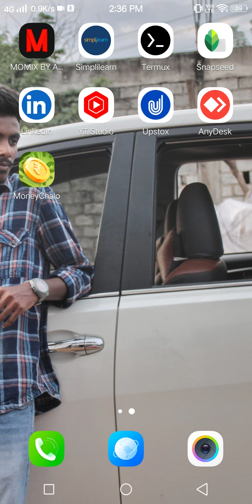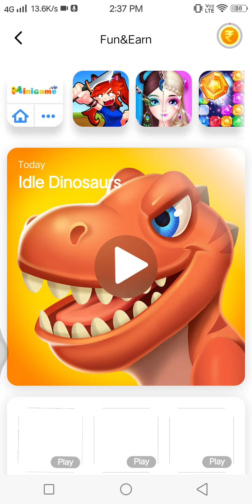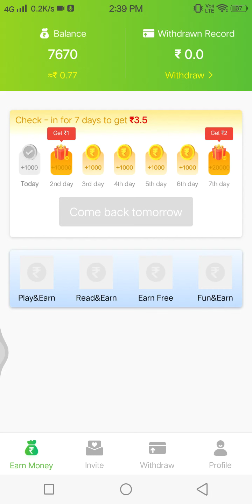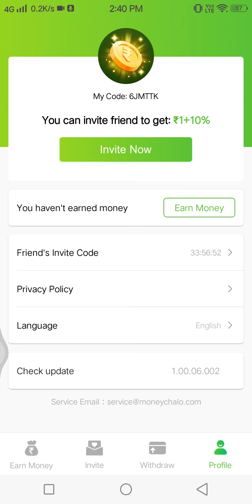Make Money Online Playing Game| Website moneychalo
Hi friends.

I have found a site for earning money by playing games. Making money is now a days is not a hard task in the internet world.

Register Link

Invite friends to get 1 rupee + 10% commission 🤑💸 unlimited rewards,
The more friends you invite, the more you earn. After completing a task, you can withdraw 5 rupees, 24 hours to account🤑🤑🤑